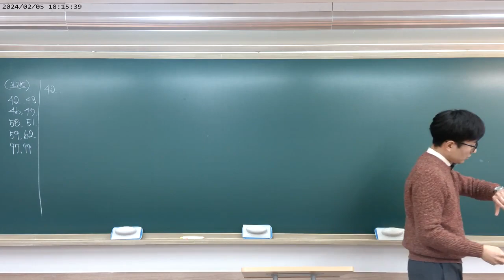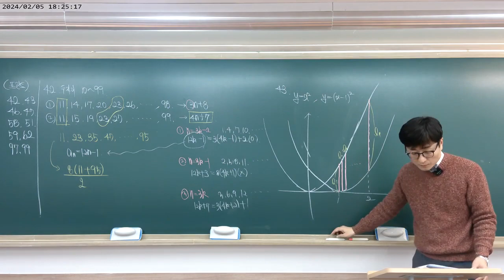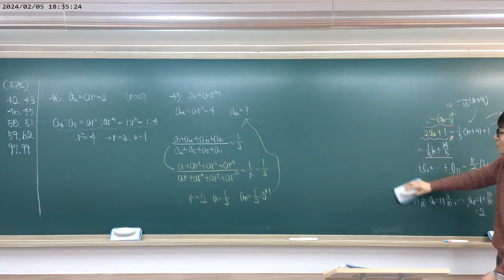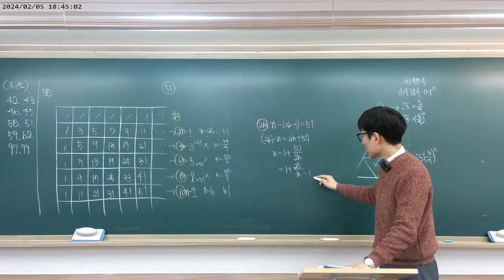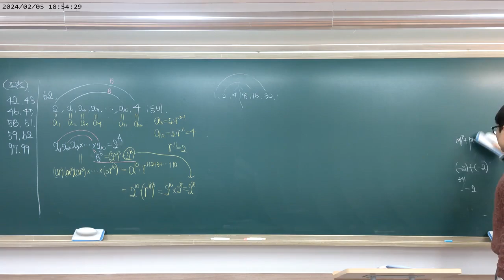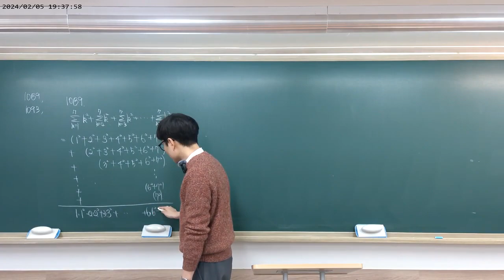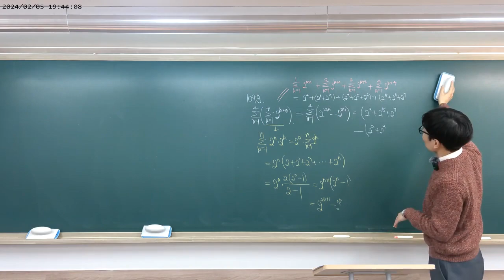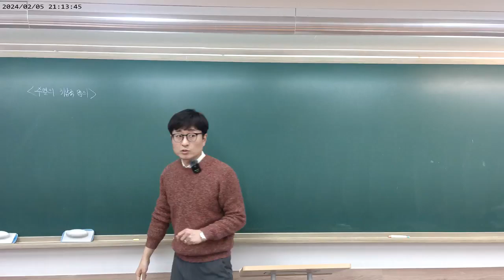2024 02 05 [예비고2] 월금반 [수1] *수학적귀납법* (영상오류 중간부분_목토반 영상에서 확인)